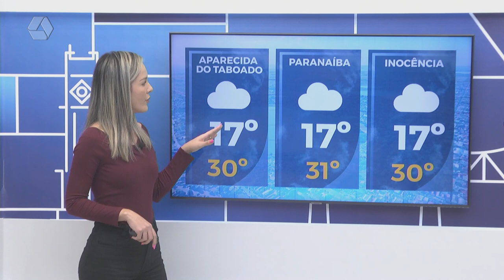Confira a previsão do tempo para terpça-feira